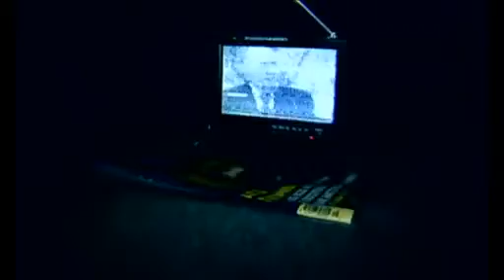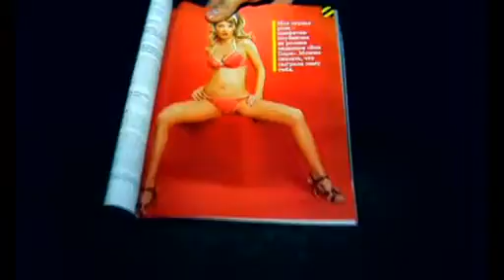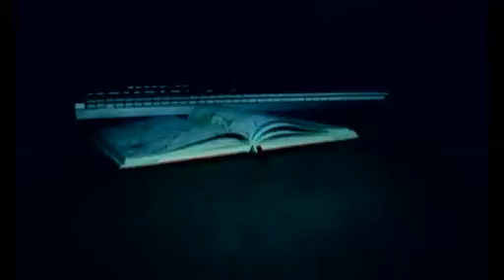Начистоту.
РОЛИК о собирательном ТЕБЕ!
Не важно, полностью он тебе соответствует или частично.
ВАЖНО — чтобы Ты понял , что ОШИБСЯ!
Ролик, как минимум мотивирует задуматься... Касается всех. В том числе и меня...